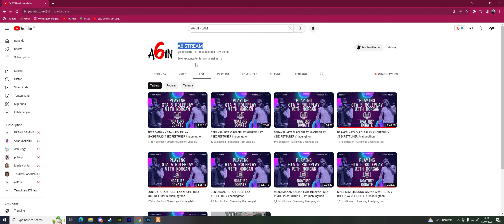KEI MELAPORKAN SEMUA INFO TENTANG MORGAN! - GTA V ROLEPLAY